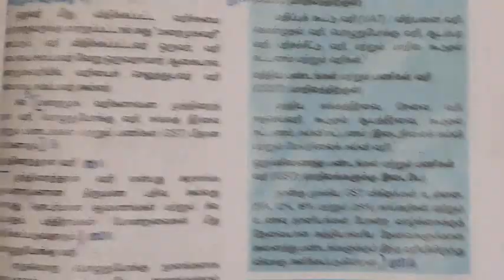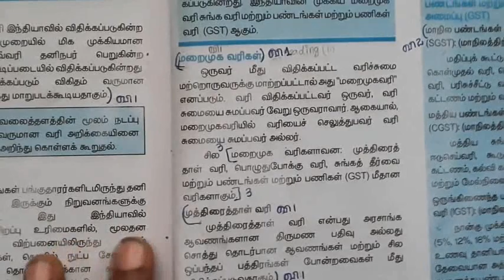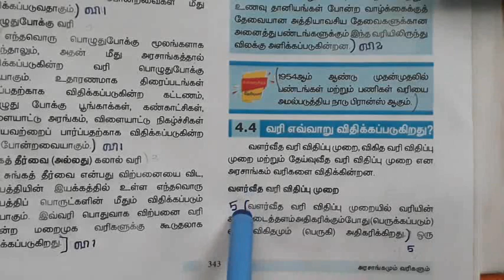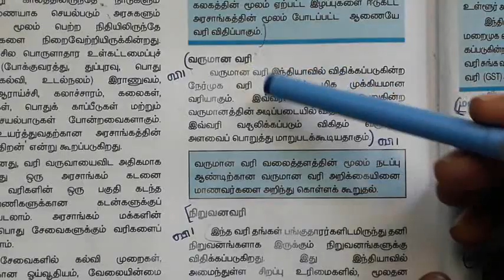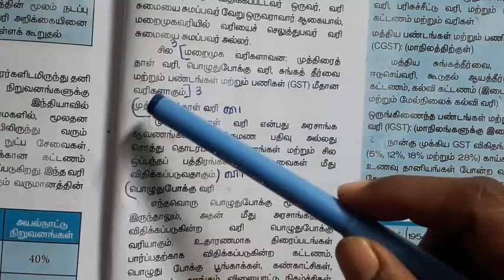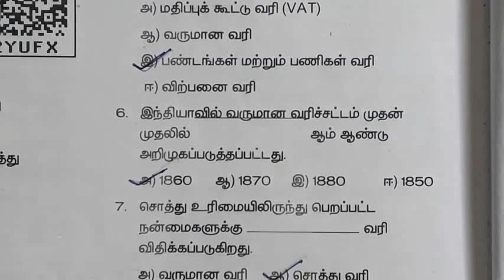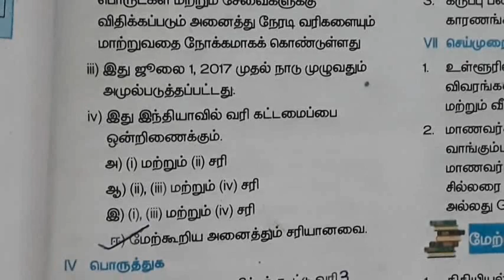பத்தாம் வகுப்பு சமூக அறிவியல் பொருளியல் பாடம் 4 புத்தக வினா விடைகள்|குறுகிய&விரிவான விடையளி